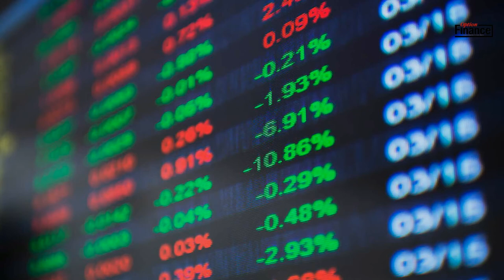Analyse mi-séance AOF France/Europe - Les valeurs bancaires soutiennent le CAC 40